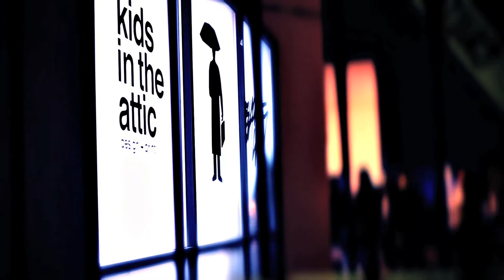ShineOrDie.com at Sunday Riots presented by Civilian Clothing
Video Credit: Seher Cinema